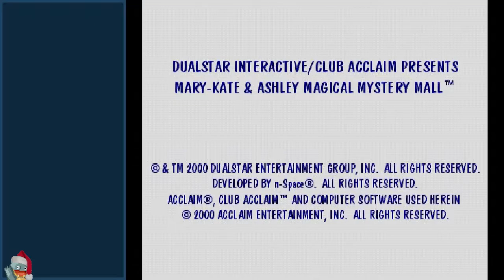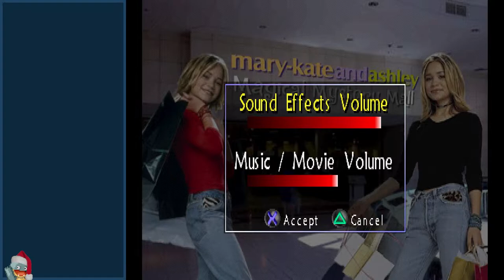Twin Flame | Mary-Kate & Ashley: Magical Mystery Mall (PSX) | Casual Playthrough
A casual stream of my only day playing Mary-Kate and Ashley: Magical Mystery Mall. In this, I talk about the Christmas period and games specifically targeted to non-game playing demographics.